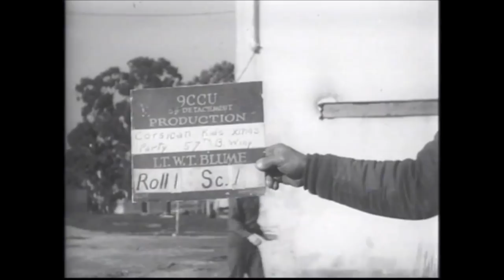Corsican Kids Christmas Party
Find out more about this film, featured in "Media Matters," the National Archives blog of the Special Media Archives Services Division

Title: Corsican Kids Christmas Party (silent film)
ARC Identifier 4569 / Local Identifier 18-CS-2893
Moving Images from the War Department. Army Air Forces. (06/20/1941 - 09/26/1947)
National Archives - Washington, DC - Motion Pictures, College Park, MD

Creator: War Department. Army Air Forces. (06/20/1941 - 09/26/1947)
Item from Record Group 18: Records of the Army Air Forces, ca. 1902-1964
Series: Motion Picture Films from the "Combat Subjects" Program Series, compiled ca. 1939 - ca. 1945